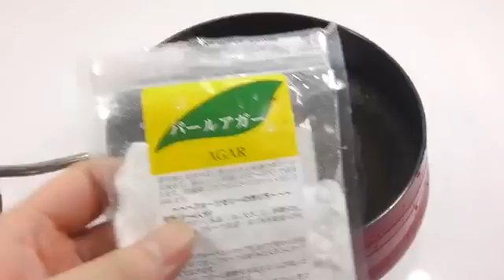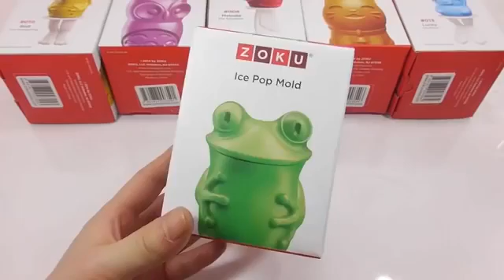DIY How To Make 'Raindrop Cake Real Tomato Gummy Pudding' Learn Colors Slime Syringe Icecream